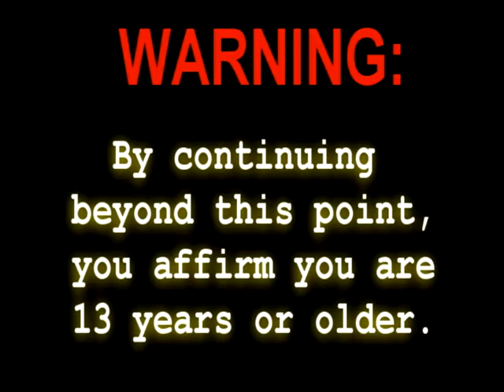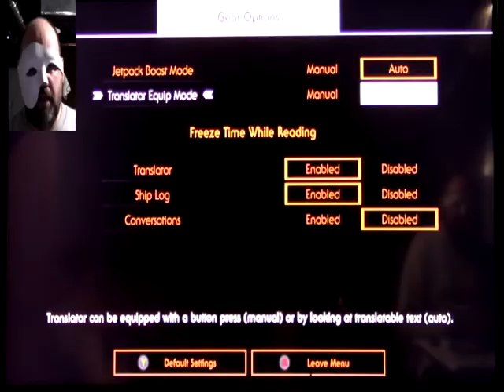Outer Wilds, Part 4 - Bailout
There is a great mystery here to unravel and unweave, but my frustration with the incessant resetting is too much and I pull this plug on this title, having accomplished precious little of anything.